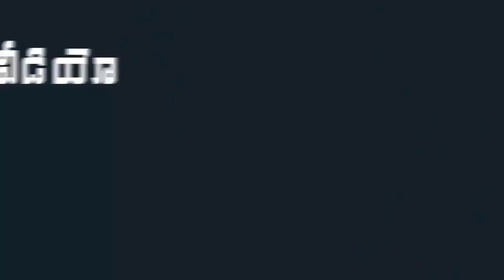Who Criticizes YS Jagan Must Watch This Video ..! | YS Jagan Latest Updates | Indiontvnews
Who Criticizes YS Jagan Must Watch This Video ..! . YS Jagan Latest Updates.